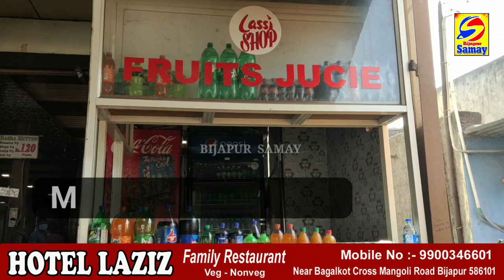BIJAPUR ME DU BA DU RISHTON KA PROGRAMME | A UNIQUE PLATFORM FOR MUSLIM MATRIMONIAL..| 28-02-2021